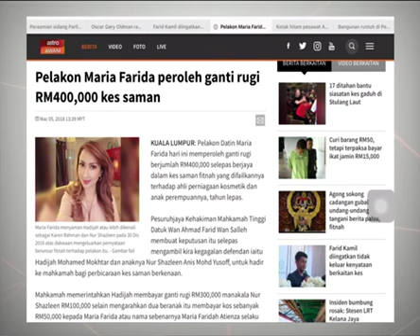Pelakon Maria Farida peroleh ganti rugi RM400,000 kes saman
Pesuruhjaya Kehakiman Mahkamah Tinggi Datuk Wan Ahmad Farid Wan Salleh membuat keputusan itu selepas mengambil kira kegagalan defendan dan anaknya hadir ke mahkamah.